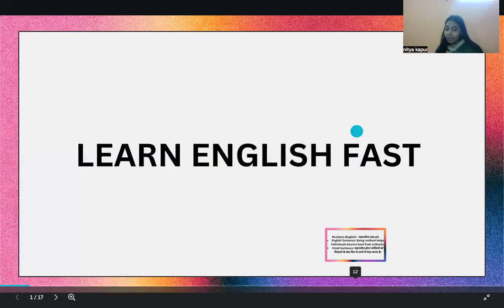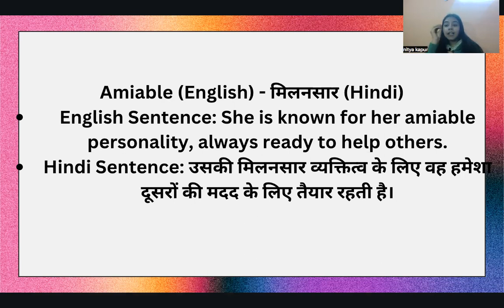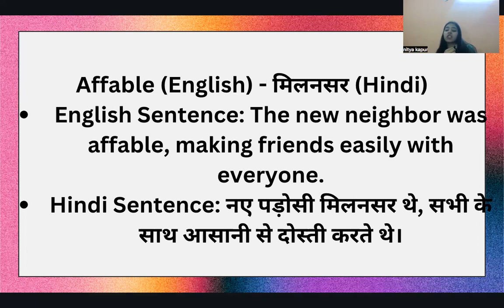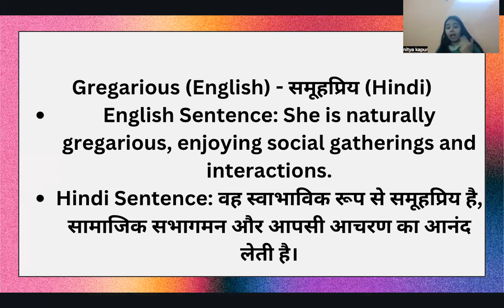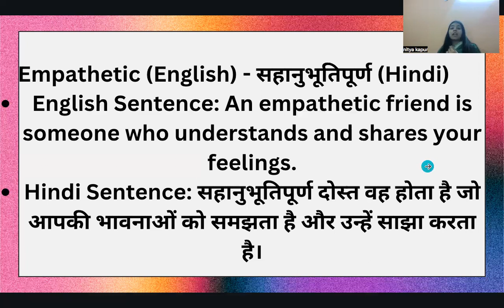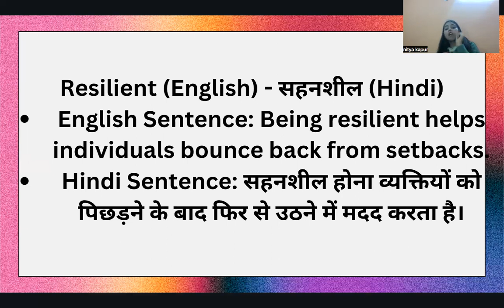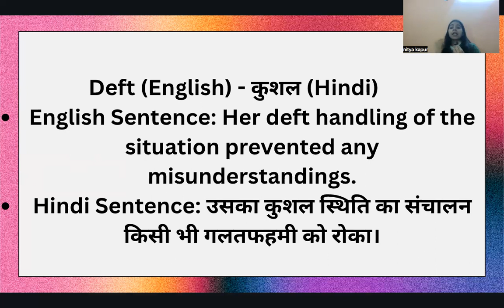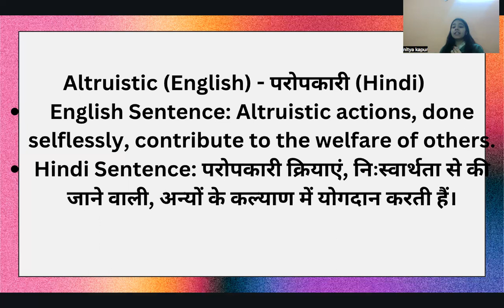Most Important English Practice | Word Meanings + sentences + hindi explaination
Advance Spoken English Practice Class | English Speaking Course | English Speaking Practice

30 Days free English Speaking Course
030 Days Basic Live Eng..